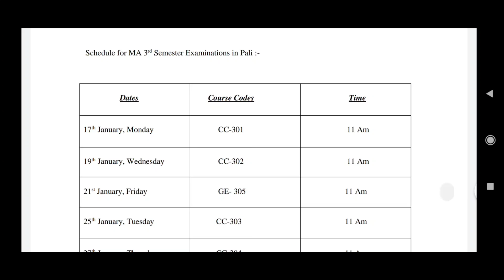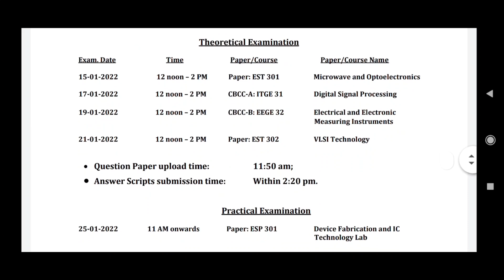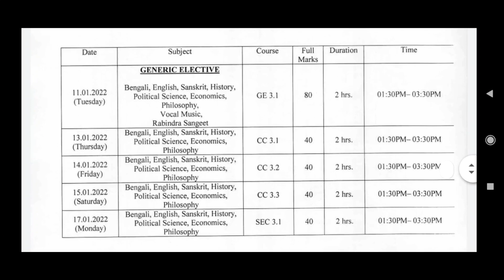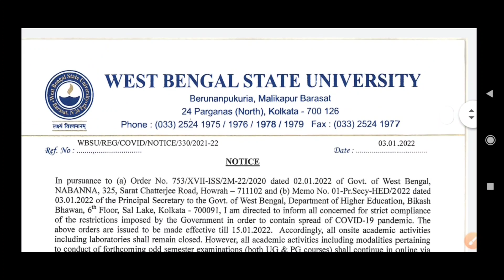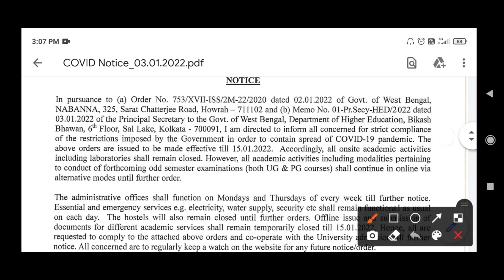৪ টি বিশ্ববিদ্যালয়ের ODD Sem পরীক্ষার নোটিশ | WB ODD Sem Exam in Online Mode | 4 Universities Exam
৪ টি বিশ্ববিদ্যালয়ের ODD Sem পরীক্ষার নোটিশ | WB ODD Sem Exam in Online Mode | 4 Universities Exam

Covered Topics:
wb cm on college closing 2022
wb education department new notice
school college reopen 2022
college university close again in west bengal 2021
colleges will close again in wb
ugc new exam notice 2021
wbhed odd sem exam notice 2021
wb odd sem exam 2021 in online
rabindra bharati university odd sem exam 2021
rbu odd sem exam 2021
rbu ug pg bed exam in online mode
calcutta university odd sem exam 2021 online
cu odd sem exam online
calcutta university ug pg odd sem exam 2021
jadavpur university exam 2021
nbu odd sem exam 2021
wbsu odd sem exam 2022
uem odd sem
b.ed in west bengal
vidyasagar university ug pg odd sem exam 2021
kalyani university odd sem exam 2022
burdwan university odd sem exam 2021
burdwan university odd sem exam 2022
Calcutta university exam 2022
cu exam 2021-22
calcutta university
kalyani university
ku dodl exam 2022
kalyani university ug pg exam
kalyani university exam 2021
odd sem
odd semester exam in west bengal
west bengal college odd sem exam 2021
new odd sem exam routine
odd sem exam online offline
wb college university reopening 2021-22
new planning for offline classes
cu exam news
calcutta university exam online or offline
wbsu odd sem exam
calcutta university odd sem
makaut odd sem exam 2021
jadavpur university odd sem
calcutta university reopening meeting update
jadavpur university reopening meeting update
rbu reopening meeting update
calcutta university odd sem exam 2022
sanskrit college reopen meeting update
wb engineering college reopen 2021
hostel reopen 2021
wb college reopen 2021
wb university reopening 2021
college exam 2021
calcutta university reopening
cu odd sem exam 2021
odd sem exam online or offline
wb odd semester exam date
wb odd sem exam
pg exam 2021
odd sem in december
madhyamik exam
kalyani university odd sem exam
burdwan university odd sem exam
vidyasagar university odd sem exam
cbpbu odd sem exam 2021
skbu odd sem exam 2021
OFFLINE CLASS MEANS OFFLINE EXAM
cu semester
ugc news today
wbsu odd semester exam 2021
west bengal offline class
govt jobs 2021
West Bengal College exam in online mode
WB school college exam update
wb exam mode
wb cm on school college reopening
wb offline exam 2021
offline exam 2022
college university reopening 2021
b.ed exam online offline
burdwan university
calcutta university exam
CBSE Madhyamik Exam 2022
CBSE HS Exam 2022
cbse class 10 & 12 exam 2022
wb b.ed exam 2022
b.ed admission 2021-23
odd semester exam 2022
wb college exam 2022
Hs 2021 review
wb even sem result
knu odd sem exam
wb cm on campus reopening 2021
ugc guidelines on exam